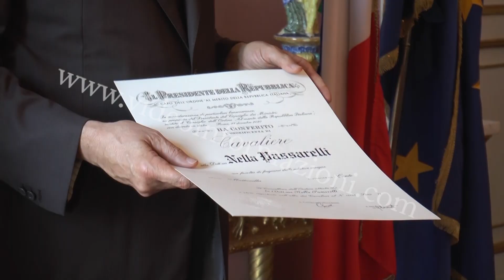Napoli, consegnate in Prefettura le onorificenze dell'ordine al merito della Repubblica